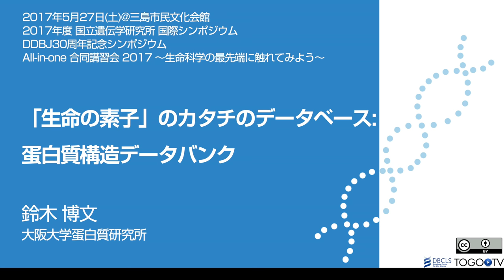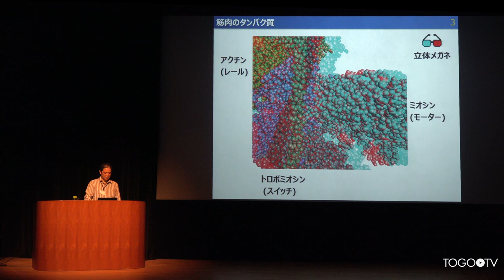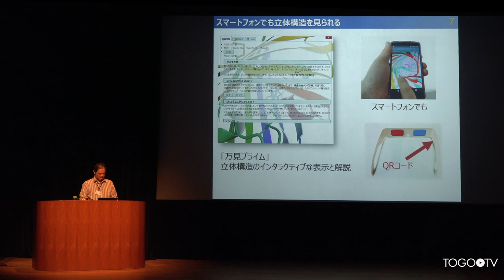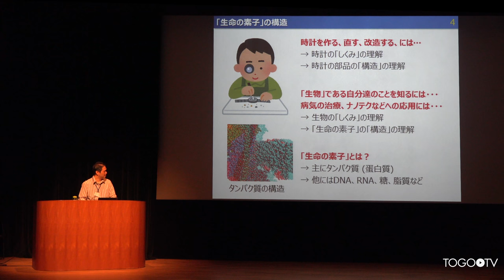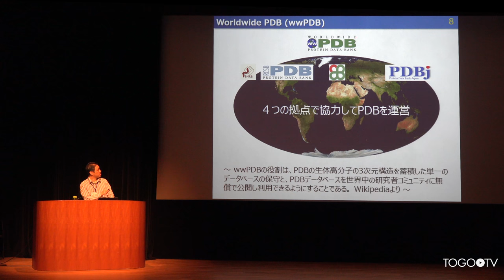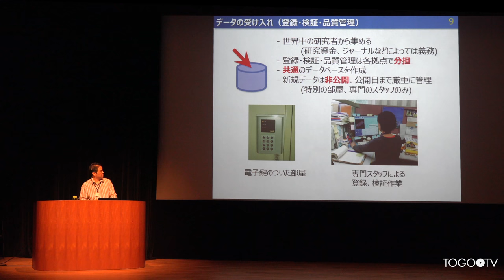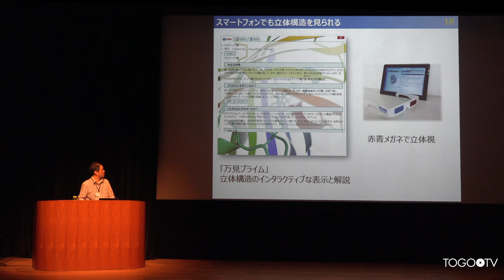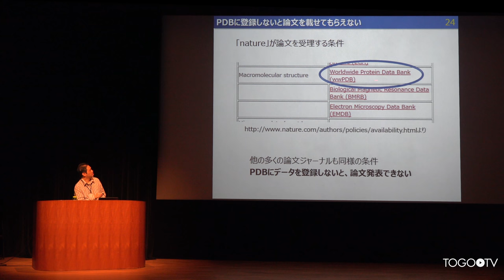「生命の素子」のカタチのデータベース: 蛋白質構造データバンク @ All-in-one 合同講習会 2017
本日の統合TVは、2017年5月27日に開催されたAll-in-one 合同講習会 2017 ～生命科学の最先端に触れてみよう～から、大阪大学蛋白質研究所 鈴木 博文 特任助教 による「「生命の素子」のカタチのデータベース: 蛋白質構造データバンク」をお送りします。約17分です。
ライフサイエンス分野では、1990年代後半から、急速に進展したゲノムプロジェクトやオミクスプロジェクトにより大量のデータが産み出されるようになり、その結果、世界中で数千をこえる多様なデータベースが研究成果として公開されています。データベースをうまく使いこなすことが研究の進展に不可欠になっていますが、「必要なデータベースが見つからない」「使い方がよくわからない」「データを組み合わせてより高度な解析ができない」など不便を訴える意見も多く、データベースを効率よく利用するための環境整備は充分ではありません。ライフサイエンス統合データベースセンター (DBCLS)では、データベースを日々利用する生命科学系研究者にその価値を届けるため、ウェブサービスやコンテンツの充実を図っています。本講演では、DBCLSが提供する、誰でも使える便利な生命科学系のデータベースやウェブツールを紹介します｡
講習会の一連の動画はYouTubeの再生リストからもご覧いただけます。
1. 立体メガネをかけてみましょう～(00:26)
2. 筋肉のタンパク質～(00:40)
3. インフルエンザウィルスのタンパク質とタミフル～(03:26)
4. スマートフォンでも立体構造を見られる～(04:32)
5. 「生命の素子」の構造～(05:37)
6. PDB と PDBj について～(07:20)
7. PDB の2つの側面～(07:40)
8. Wikipediaの”PDB”のページ～(08:37)
9. Worldwide PDB(wwPDB)～(08:59)
10. データの受け入れ(登録・検証・品質管理)～(09:41)
11. データの公開～(11:24)
12. wwPDBの「諮問委員会」～(12:25)
13. PDBのデータ～(13:04)
14. データの公開～(13:08)
15. 誰が何に使うの?～(13:41)
16. 日本蛋白質構造データバンク(PDBj)のウェブサイト～(15:10)
17. PDBJ のトップページ～(15:12)
18. 「素材」として使えるコンテンツ～(15:23)
19. スマートフォンでも立体構造を見られる～(15:46)
20. 研究者とデータベース～(15:55)
21. 研究者はどうやって研究成果を発表する?～(15:56)
22. 文字や絵だけでは説明できない～(16:20)
23. タンパク質の構造データ～(16:30)
24. PDBに登録しないと論文を載せてもらえない～(16:51)